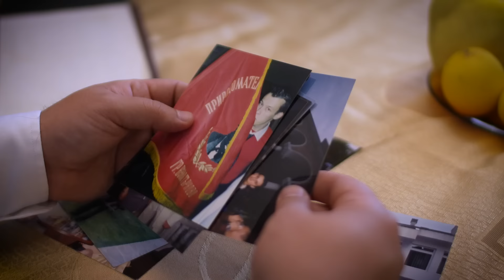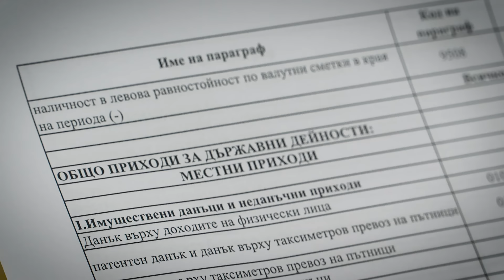Казват, че Търново е велико само в минало време.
За велико бъдеще на Търново - Йордан Терзийски с бюлетина 66!
За България, в която корупцията намалява, а населението се увеличава
Последвайте ни!